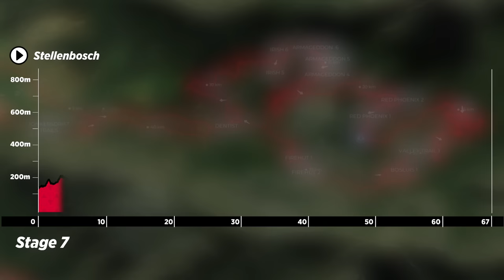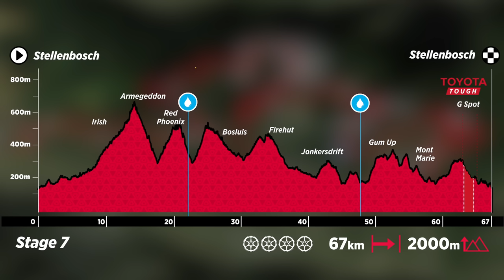NEWS | STAGE 7 | 2024 Absa Cape Epic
Coetzenberg Stadium in Stellenbosch played host to a fitting final stage of the 20th Absa Cape Epic. The stage over 67km with 2000m of climbing saw dynamic, aggressive racing in all the categories and featured the coldest conditions of the week. The contrast to the heat of the week was fitting and indicative of what it takes to complete this race. Every rider who crossed the line at the Grand Finale after 603km and nearly 16 050m of climbing has a very special place in The Book of Legend.

After a week of tactical racing, the undisputed powerhouses of 2024 however, was the team of Matthew Beers and Howard Grotts (Toyota-Specialized-NinetyOne) winning two stages to lay claim to the Yellow Leader Jerseys and adding to the Specialized legacy and trophy cabinet.